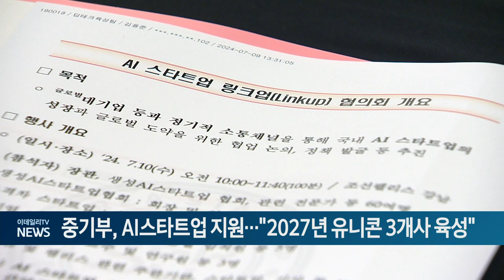중기부, AI스타트업 지원... "2027년 유니콘 3개사 육성" (20240710)